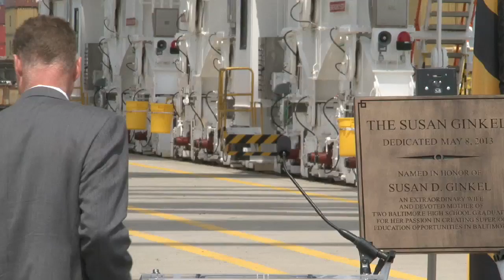Cranes Arrive at Seagirt Marine Terminal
Mayor Rawlings-Blake Joins Governor martin O'Malley to Celebrate the Arrival of Cranes at the Seagirt Marine Terminal